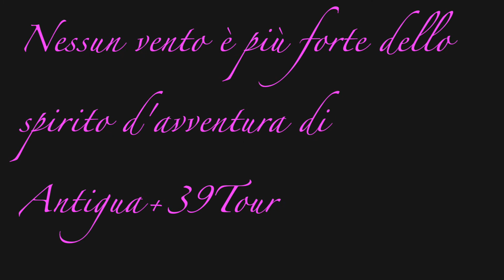𝐈𝐍 𝐐𝐔𝐄𝐒𝐓𝐄 𝐒𝐏𝐈𝐀𝐆𝐆𝐄 𝐈𝐋 𝐂𝐎𝐕𝐈𝐃 𝟏𝟗 𝐍𝐎𝐍 𝐋𝐎 𝐈𝐍𝐂𝐎𝐍𝐓𝐑𝐈 𝐀𝐃 𝐀𝐍𝐓𝐈𝐆𝐔𝐀 𝐋𝐀 𝐏𝐄𝐑𝐋𝐀 𝐃𝐄𝐈 𝐂𝐀𝐑𝐀𝐈𝐁𝐈 𝐂𝐎𝐍 𝐀𝐍𝐓𝐈𝐆𝐔𝐀+𝟑𝟗𝐓𝐎𝐔𝐑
𝐈𝐍 𝐐𝐔𝐄𝐒𝐓𝐄 𝐒𝐏𝐈𝐀𝐆𝐆𝐄 𝐈𝐋 𝐂𝐎𝐕𝐈𝐃 𝟏𝟗 𝐍𝐎𝐍 𝐋𝐎 𝐈𝐍𝐂𝐎𝐍𝐓𝐑𝐈 𝐀𝐃 𝐀𝐍𝐓𝐈𝐆𝐔𝐀 𝐋𝐀 𝐏𝐄𝐑𝐋𝐀 𝐃𝐄𝐈 𝐂𝐀𝐑𝐀𝐈𝐁𝐈 .𝐔𝐍 𝐄𝐒𝐂𝐋𝐔𝐒𝐈𝐕𝐀 𝐃𝐈 𝐀𝐍𝐓𝐈𝐆𝐔𝐀+𝟑𝟗𝐓𝐎𝐔𝐑...